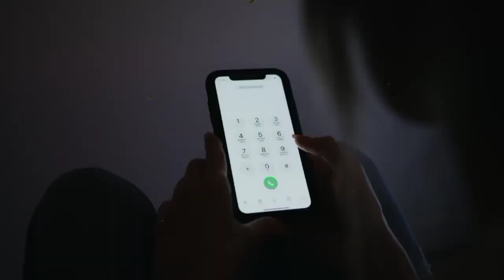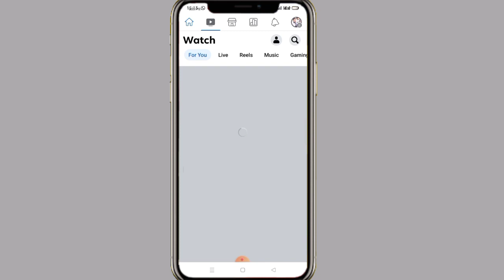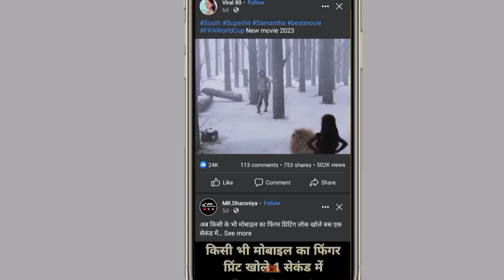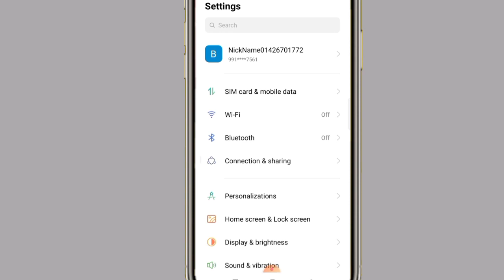Mobile me data jaldi khatam ho jata haikya kare 2023 || data jaldi khatam ho jatahai kya kare 2023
mb bahut jaldi khatam ho jata hai
mobile data kaise bachaye
net jaldi khatam ho jata hai to kya kare airtel
agar net jaldi khatam ho raha ho to kya karna chahiye
data bahut jaldi khatam ho jata hai jio
mb jaldi khatam ho jata hai
mb kaise bachaye
net jaldi khatam ho jata hai
mobile me data jaldi khatam ho jata hai
mobile me net jaldi khatam ho jata hai kya kare
mb jaldi khatam ho jata hai kaise bachaye
mobile me mb jaldi
facebook par data jaldi khatam ho jata hai kya kare
Facebook per mobile data itni jaldi kyu khatam ho jata
Facebook per mobile data kaise share Karen
Facebook mobile data save kaise karen